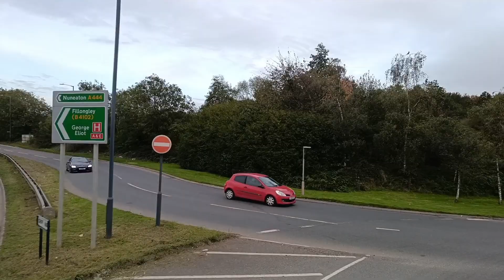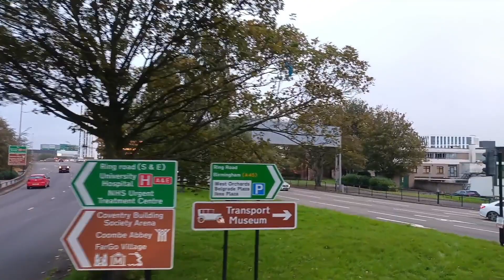🇬🇧 BUS JOURNEY | National Express Coventry 20: Nuneaton ➔ Coventry